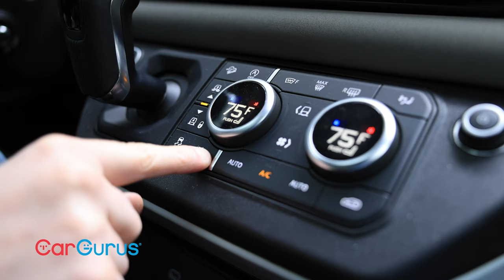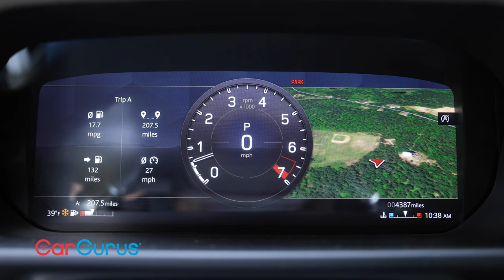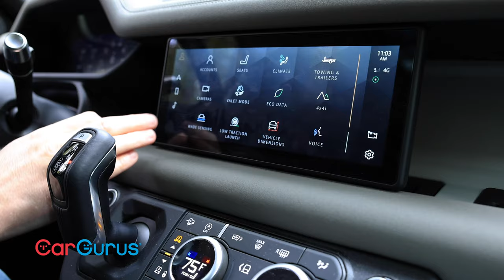2020 Land Rover Defender Review: Taking luxury off-road | CarGurus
The Land Rover Defender has been hotly anticipated since it was first announced. Now available in the US, can it compete against the Jeep Wrangler, Ford Bronco, and upcoming Hummer EV?

The original Defender was a no-frills work machine. The new one brings a little bit of Land Rover’s brand of luxury to the trails. While the design is polarizing and the interior is a bit on the utilitarian side, the new 2020 model delivers charm and entertainment in a unique package.

For even more information on the 2020 Land Rover Defender, read Cliff Atiyeh's written review on CarGurus

Video review: Matt Smith
Cinematography: Elliot Haney
Written review: Clifford Atiyeh

0:00 Introducing the 2020 Land Rover Defender
1:09 Exterior and Compared to the Previous Land Rovers
3:12 Inside the Defender
5:13 Technology and Infotainment
6:33 Driving Impressions: On and Off Road
9:07 Safety Features, Backseat Space and Cargo Space
10:15 Compared to the Competition and Pricing
11:28 Closing and Final Thoughts